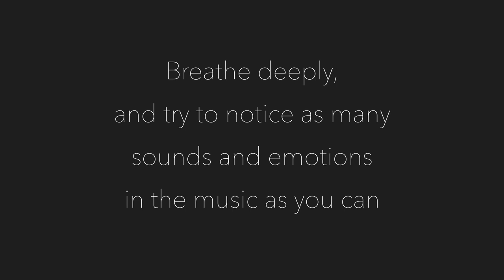Music Mindfulness Meditation #1 - Tianavaig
A mindfulness meditation focusing on a relaxing piece of ambient music. For the best results, sit in a comfortable position with your back straight, somewhere where you won't be disturbed. Spend a minute deepening your breathing. Then listen to the music and try to be aware of as many sounds and emotions in the music as you can.

Mindfulness meditation is an ancient practice scientifically proven to be effective for stress relief, anxiety, depression, ADHD, overthinking and general mental wellbeing and relaxation. It trains a person to be more aware of the present moment, and less lost in their thoughts. It is best practised daily,

The picture in the video is from Ben Tianavaig on the Isle of Skye in the Scottish highlands. Nature awareness is also an effective method of mindfulness practice.

The music is composed by me and released as "Tianavaig" by Tigerprawn